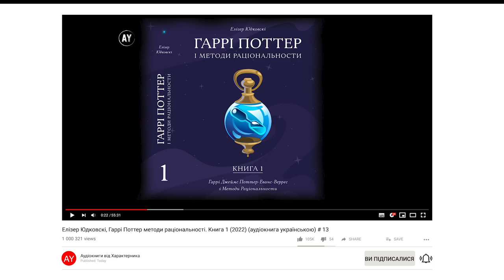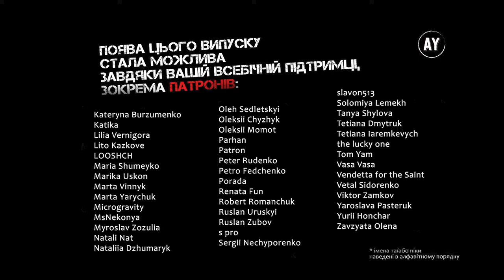Елізер Юдковскі, Гаррі Поттер і методи раціональности. Книга 1 (2022) (аудіокнига українською) # 13